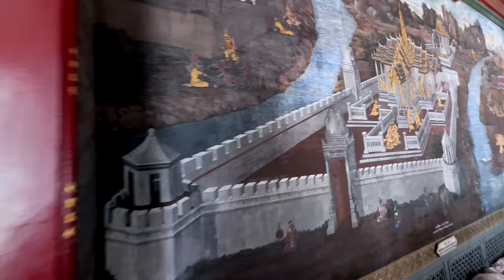Thailand Travel Guide : The Emerald Buddha, The Grand Palace & wall paintings # พระบรมมหาราชวัง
The Grand Palace (Thai: พระบรมมหาราชวัง, RTGS: Phra Borom Maha Ratcha Wang[3]) is a complex of buildings at the heart of Bangkok, Thailand. The palace has been the official residence of the Kings of Siam (and later Thailand) since 1782. The king, his court, and his royal government were based on the grounds of the palace until 1925. King Bhumibol Adulyadej (Rama IX), resided at the Chitralada Royal Villa and his successor King Vajiralongkorn (Rama X) at the Amphorn Sathan Residential Hall, both in the Dusit Palace, but the Grand Palace is still used for official events. Several royal ceremonies and state functions are held within the walls of the palace every year. The palace is one of the most popular tourist attractions in Thailand.

Open ⏩️ Every Day 8:30 - 15:30

Entrance fees : 500 Baht